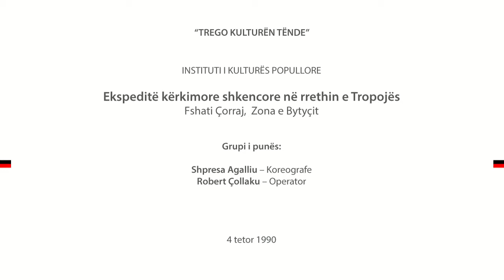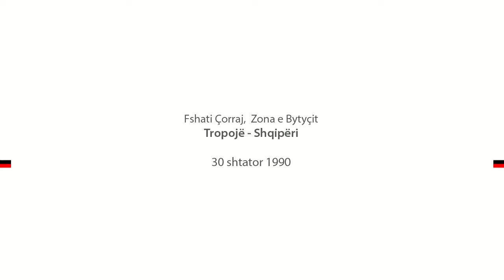'K'cim Veni' Sanije Zeneli 1990